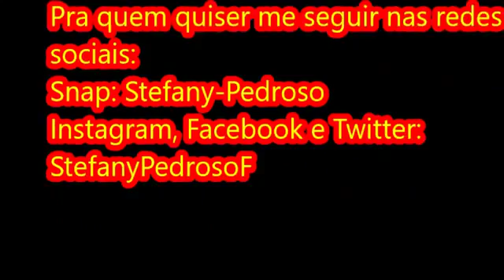3 Penteados Faceis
postado 17 de dez de 2016